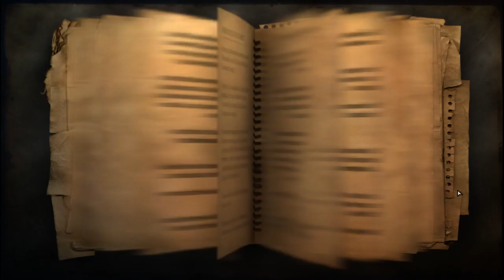Zagrajmy w Far Cry 2 odc.10 Zabicie człowieka na ranczu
Witajcie w kolejnym odcinku z Far Cry'a 2 i dziś w tym odcinku zajmiemy się oczyszczeniem człowieka,który znajduję się na ranczu.Dopiero w 11 odcinku zajmiemy się tą stacją kolejową.